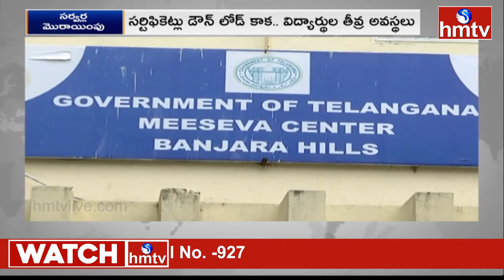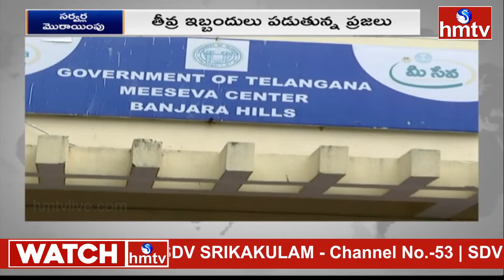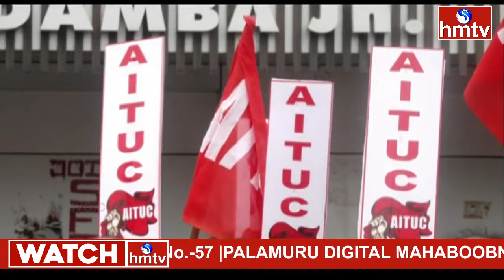ఏపీ ,తెలంగాణ ముఖ్యమైన వార్తలు.. | AP TELANGANA NEWS | HMTV